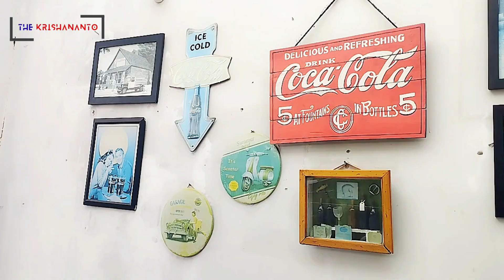GUEST HOUSE MURAH INSTAGRAMABLE DI BANDUNG LOKASI STRATEGIS